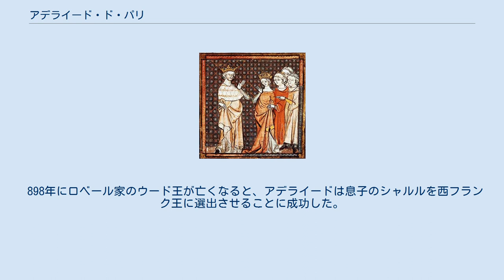アデライード・ド・パリ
アデライード・ド・パリ（Adélaïde de Paris, 850/3年頃 - 901年11月10日）は、西フランク王ルイ2世（吃音王）の2番目の妻。
シャルル3世（単純王）の母親。
マトフリート家に属するパリ伯アダラールの娘で、ルートヴィヒ1世（敬虔帝）や宮宰カールマンの血を引く。
 シャルル2世（禿頭王）は後継ぎ息子のアキテーヌ王ルイ吃音王の妃に、アデライードを選んだ。
ところがルイ吃音王はアンスガルド・ド・ブルゴーニュと秘密結婚をして4人の子供をもうけていた。
シャルル禿頭王は教皇ヨハネス8世に頼んで息子とアンスガルドの婚姻の無効を宣言してもらい、875年2月にアデライードはルイ吃音王と結婚した。
しかし教会側は血縁関係にある夫妻の結婚の正統性に疑義を唱えており、878年9月に教皇がルイ吃音王の戴冠式を執り行った際、教皇側はアデライードの王妃戴冠を拒否した。
 879年4月にルイ吃音王が死去したとき、アデライードには息子がおらず、先妻アンスガルド所生の2人の息子、ルイ3世とカルロマン2世がランス大司教ヒンクマールの支持を受けて共同で王位に就いた。
しかしアデライードは妊娠しており、夫の死の5カ月後の879年9月17日、シャルル3世（単純王）となる王子を出産した。
シャルルの誕生は先妻アンスガルドとの間に新たな対立の火種をまくことになった。
アンスガルドと彼女の息子たちはアデライードが不貞を働いていたと非難し、アデライードは逆にアンスガルドの産んだ息子たちの王位継承の正統性を疑問視した。
 898年にロベール家のウード王が亡くなると、アデライードは息子のシャルルを西フランク王に選出させることに成功した。
901年に死去し、コンピエーニュの聖コルネイユ修道院に葬られた。
 ^ McKitterick, Rosamond (2005). New Cambridge Medieval History. Cambridge University Press. pp. 136. ISBN 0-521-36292-X ^ McKitterick, Rosamond (2005). New Cambridge Medieval History. Cambridge University Press. pp. 138. ISBN 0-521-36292-X ^ My Lines Retrieved on 6 January 2009